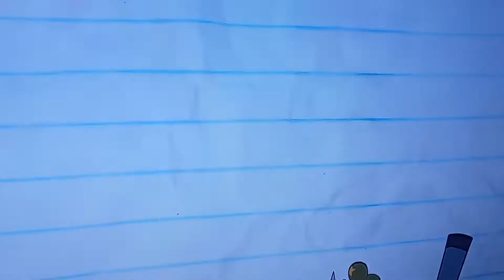Pencilmate on guard sailboat cartoons pencilmation funny 😂